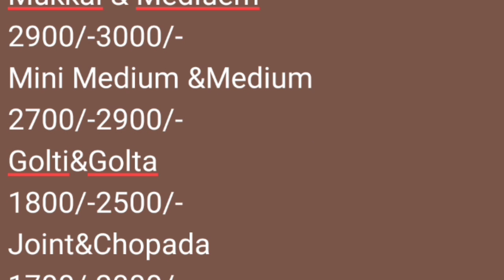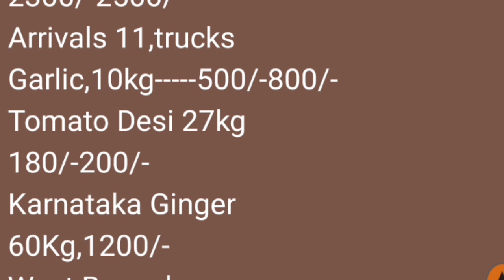वीशाखापटनम [ आंद्रप्रदेश ] कांदा बाजार भाव दि.06/03/2021